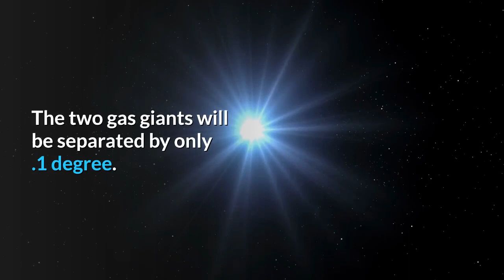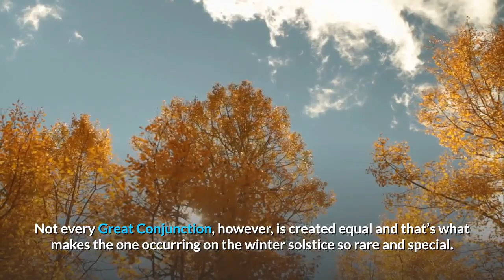Here’s how to see the rare ‘Christmas Star’ on Monday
ORLANDO, Fla. – It all comes down to weather Monday evening. The rare Great Conjunction between Jupiter and Saturn is set to take center stage in our night. The last time the two planets have been visibly this close in our night sky was about 800 years ago.[TRENDING: Christmas forecast: Back-to-back cold fronts coming | Florida rolls out daily vaccine report | US prepares to ship second vaccine]Jupiter and Saturn will appear extremely close Dec 21 2020. Because the planets will be so close together near Christmas, it’s being dubbed the “Christmas Star” by some. The two gas giants will be separated by only .1 degree. To the naked eye, it will likely appear as two distinguishable separate points, rather than one “star,” but it does depend on one’s eyesight and atmospheric conditions. How To See:When: Dec 21, 2020Where: Southwest sky about 30 minutes after sunsetNotes: The planets will gradually get lower in the sky as the evening progresses, so the earlier, the better. You do not need a telescope or binoculars to see but they will enhance the viewing experience. The Seminole State College Emil Buehler Perpetual Trust Planetarium is hosting a “Great Jupiter/Saturn Conjunction Virtual Star” party. It’s a free event for all. More information is available at seminolestate.edu/planet. If you have a telescope, the two planets will show up in the same field of view. Great Conjunction through a telescopeAlso in that field of view will reside the biggest moons of the two bodies. A telescope or binoculars will be needed to see the moons. After a cloudy start and rain for some of Monday morning, skies will gradually clear through Monday afternoon. By evening, skies will be mostly clear. There will be just a few passing clouds Monday evening. Only 20% of the sky will have clouds. Clouds will increase again late Monday evening but that will be after Jupiter and Saturn sink below the horizon. The Great Conjunction happens every 20 years when Jupiter and Saturn get very close to each other from our perspective. Not every Great Conjunction, however, is created equal and that’s what makes the one occurring on the winter solstice so rare and special.“Each Great Conjunction has different angular separations, or the distances between the two planets can vary by a bit depending on how everything is lined up,” said Seth Mayo, curator of astronomy at the Museum of Arts and Sciences in Daytona Beach. The last time the two planets were this close to each other from Earth’s point of view was in 1623.“The problem for this Great Conjunction is that it occurred very near sunset, so the sun’s glare most likely obscured the pair of planets,” Mayo said. “The last observable time these planets were this close was the year 1226.”Beyond Monday, Jupiter and Saturn will begin to move away from each other. This trend will continue for the next ten years before the two giants start to move closer together again during the 2030s.